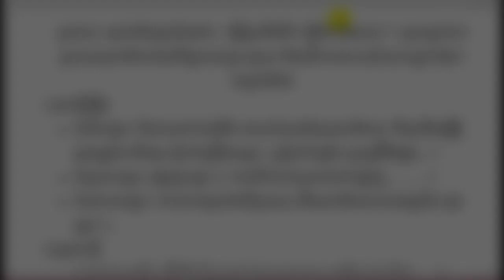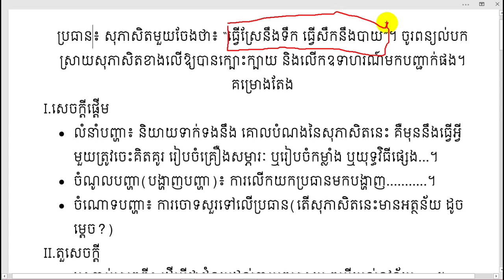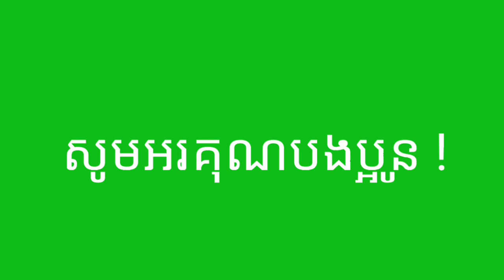ប្រធាន៖ ធ្វើស្រែនឹងទឹក ធ្វើសឹកនឹងបាយ ភាគទី1 | Khmer Literature.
👉 សួស្តីបងប្អូនទាំងអស់គ្នា!! នេះគឺជាVideo ដែលស្តីអំពី
ការបកស្រាយ មេរៀនតែងសេចក្តីបែបសុភាសិតខ្មែរយើង
ធ្វើស្រែនឹងទឹកធ្វើសឹកនឹងបាយ ភាគទី1 ដោយធ្វើ
ការបកស្រាយដោយ Channel Khmer_Literature អក្សរសាស្ត្រខ្មែរ ហើយនៅមានVideoជាច្រើនទៀតដែលអ្នកទាំងអស់គ្នាអាចចូលសិក្សា
បានតាម Links ដូចខាងក្រោម៖
➡នៅ​មានវីដេអូជាច្រើនទៀត.
      👉ប្រសិនបើបងប្អូនចូលចិត្តការសិក្សា និង ចង់ទទួលបាននូវវីដេអូដែលទាក់
ទងនឹងអក្សរសាស្ត្រខ្មែរជាច្រើនទៀត សូមជួយចុចSubscribeនេះបងប្អូននឹងទទួលបាននូវវីដេអូមេរៀនថ្មីៗ មុនគេ រាល់ពេលដែលខ្ញុំបាទ
    👉 Channeនេះមានបំណងចង់ចូលរួមផ្សព្វផ្សាយការចែករំលែកនូវ
ចំណេះដឹងផ្នែកអក្សរសាស្រ្តខ្មែរ ដែលវាមានសារៈប្រយោជន៍ច្រើនណាស់
សម្រាប់យើងដែលជាកូនខ្មែរ ជាអ្នកសិក្សា ដើម្បីជាជំនួយ ជាគំនិតដាស់តឿន ជាថ្នំាសម្រាប់ជំនួយដល់ចំងល់បងប្អូនក៏ដូចជាអ្នកសិក្សា ហើយប្រសិនបើខុសឆ្គងត្រង់ណាមិនសមរម្យសូមអធ្យាស្រ័យផង សូមអរគុណ!!!
សុភាសិតខ្មែរ pdf,
ពាក្យ សុភាសិត ខ្មែរ,
កម្រងសុភាសិតខ្មែរ,
សៀវភៅសុភាសិតខ្មែរ,
ប្រជុំសុភាសិតខ្មែរ,
ប្រមូលសុភាសិតខ្មែរ,
សុភាសិត pdf,
និយមន័យសុភាសិត,
តែងសេចក្តីថ្នាក់ទី9,
តែងសេចក្តីប្រៀបធៀប,
តែងសេចក្តីថ្នាក់ទី12,
តែងសេចក្តីថ្នាក់ទី7,
តែងសេចក្តីបែបអក្សរសិល្ប៍,
តែងសេចក្តីបែបពន្យល់សុភាសិត,
តែងសេចក្តី ពន្យល់,
តែងសេចក្តី ភាសាខ្មែរ ប្រៀបធៀប